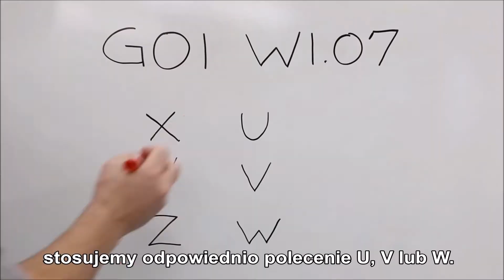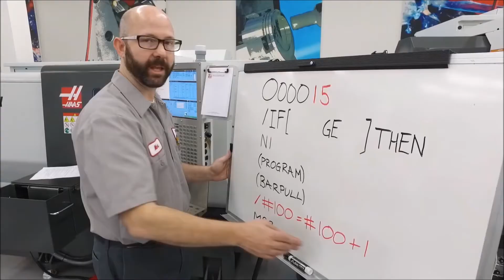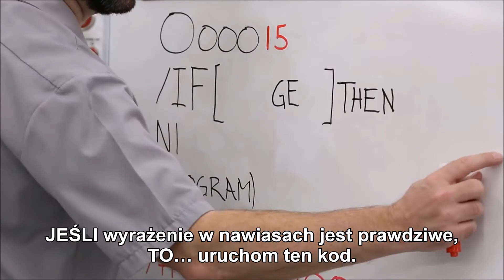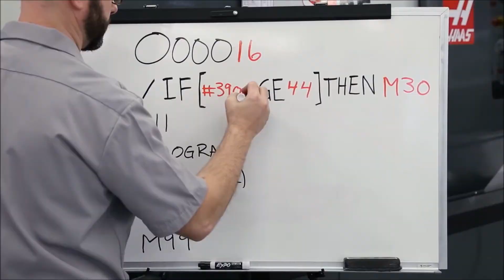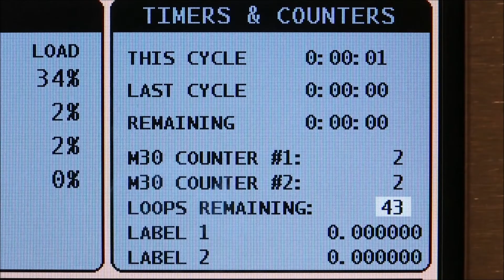Porada dania || Zwiększenie wydajności tokarki Haas dzięki zastosowaniu wyciągacza pręta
W tym filmie, Mark pokazuje, jak używać i programować wyciągacz pręta na tokarce Haas, oraz zaprezentuje kilka Makro sztuczek programistycznych, aby jeszcze bardziej zwiększyć produktywność.